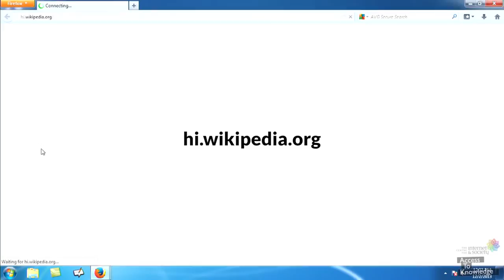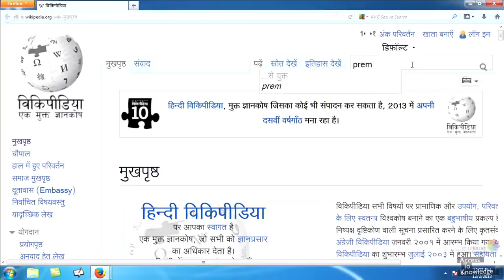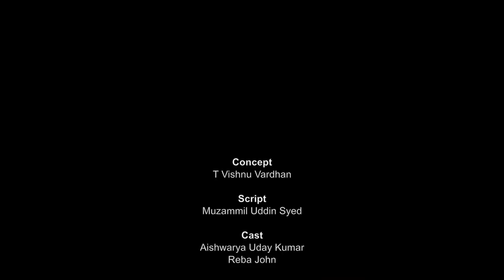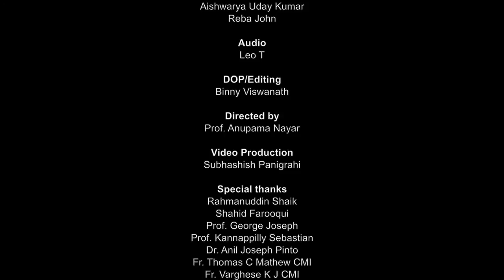Ohio zoo defends safety where boy climbed barrier and gorilla died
By Ginny McCabe

CINCINNATI (Reuters) - The director of the Cincinnati Zoo insisted on Monday that a three-foot (one-meter) barrier around the gorilla enclosure was adequate, even though a 4-year-old boy was able to climb over it and fall in, forcing zookeepers to shoot the ape dead after it grabbed him and dragged him around.

The death of the gorilla, a 17-year-old Western lowland silverback named Harambe, outraged animal lovers, about 20 of whom staged a vigil outside the zoo. More than 200,000 people signed online petitions on Change.org to protest the shooting, some demanding "Justice for Harambe" and urging police to hold the child's parents accountable.

"The barriers are safe. The barriers exceed any required protocols," Thane Maynard, director of the Cincinnati Zoo & Botanical Gardens, said in answer to questions at a news conference about the incident on Saturday. "The trouble with barriers is that whatever the barrier some people can get past it. ... No, the zoo is not negligent," he said.

Maynard, director of the Cincinnati Zoo & Botanical Gardens, stood by the decision to shoot the gorilla after he dragged the boy around by the ankle. He said the ape was not simply endangering the child but actually hurting him.

"Looking back, we would make the same decision," he said.

"The gorilla was clearly agitated. The gorilla was clearly disoriented," said Maynard, while lamenting the loss of "an incredibly magnificent animal."

The zoo received thousands of messages of sympathy and support from around the world, he said.

Still, Maynard faced a series of questions about how a 4-year-old was able to climb the barrier and through the bushes and reach the 15-foot drop into the water surrounding the enclosure.

The exhibit met standards set by the Association of Zoos and Aquariums (AZA) and U.S. Department of Agriculture (USDA), which conduct regular inspections, Maynard said.

He said zookeepers would review the barrier but he made no promise to redesign it.

The zoo association's 2016 accreditation standards, published on its website, said "some means of deterring public contact with animals (e.g., guardrails/barriers) must be in place."

"Insufficient barrier fencing" is listed as one risk to visitors.

Animal lovers turned their anger toward the parents while mourning the death of the gorilla, lighting candles and holding "Rest in Peace" signs at the vigil.

"That child's life was in danger. At the end of the day, it falls on the parents. No one else," said Vanessa Hammonds, 27, who said she flew in from Houston to attend the vigil.

Authorities have not identified the boy. Michelle Gregg, who identified herself on Facebook as his mother, asked others not to judge her because "accidents happen." She said her son was recovering from a concussion and a few scrapes.

A family statement on Sunday expressed condolences for the animal's death.

"We extend our heartfelt thanks for the quick action by the Cincinnati Zoo staff," the statement said. "We know that this was a very difficult decision for them, and that they are grieving the loss of their gorilla."

(Reporting by Ginny McCabe, Barbara Goldberg and Ian Simpson; Editing by Daniel Trotta and David Gregorio)